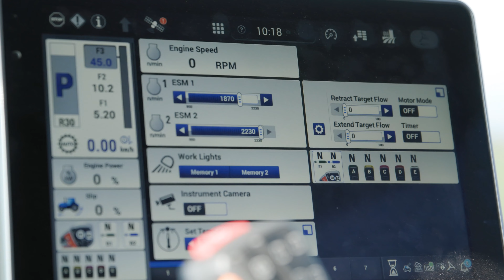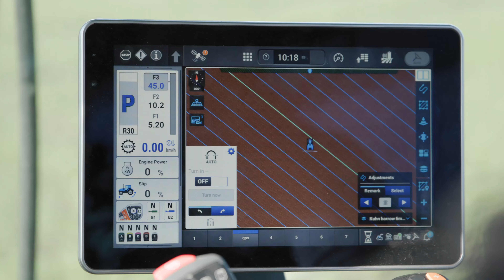NewHolland T7.300 LWB gennemgang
Vi er ikke i tvivl om, at den nye T7.300 LWB er en topmodel hos New Holland. New Hollands traktorspecialist, Svend Olesen, fremhæver i denne video fem fokuspunkter, som han synes er mest relevant. T7.300 er en alsidig traktor og den har som standard Uptime Pack plus, der giver dig større driftsikkerhed, minimale omkostninger og højere produktivitet.